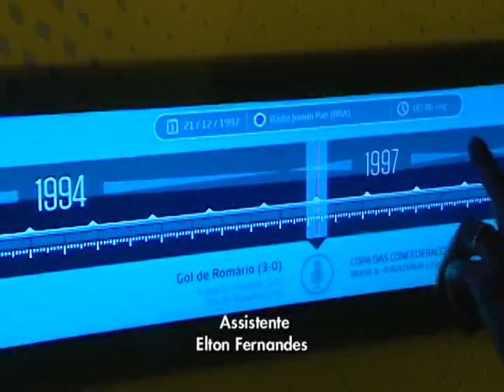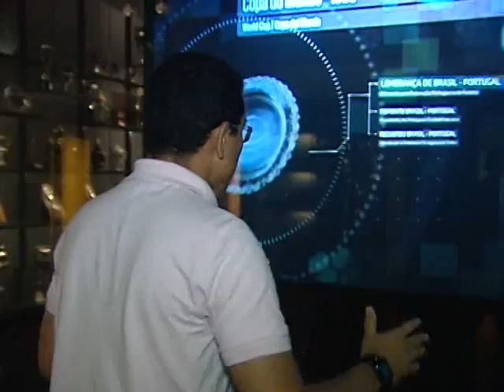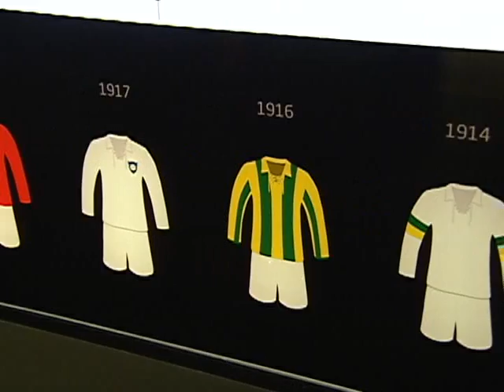MUSEU DA CBF 190814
A HISTÓRIA DA SELEÇÃO BRASILEIRA ESTÁ EM EXPOSIÇÃO PERMANENTE NA SEDE DA CBF, NO RIO DE JANEIRO. TUDO COM MUITA INFORMAÇÃO E INTERATIVIDADE PARA OS VISITANTES.